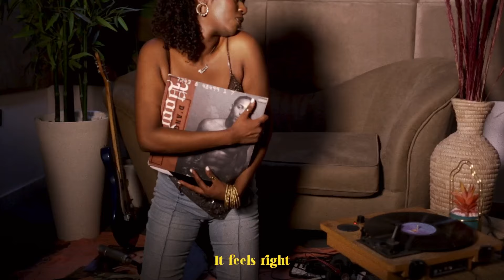Keziah Mallam - Floating (Official Video)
Directed by Fae Unaeze @just.fae
Creative Direction by Fae Unaeze & Keziah Mallam